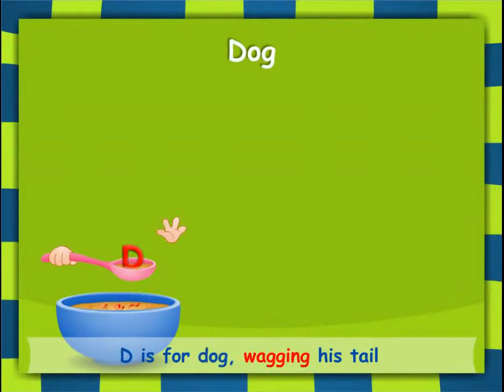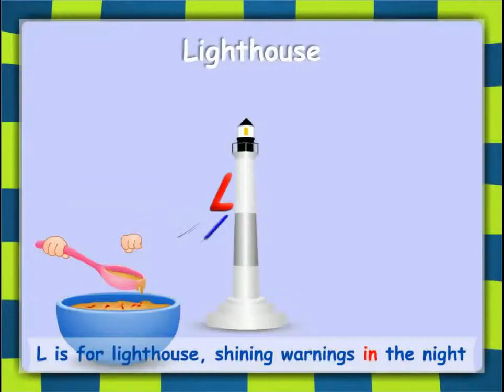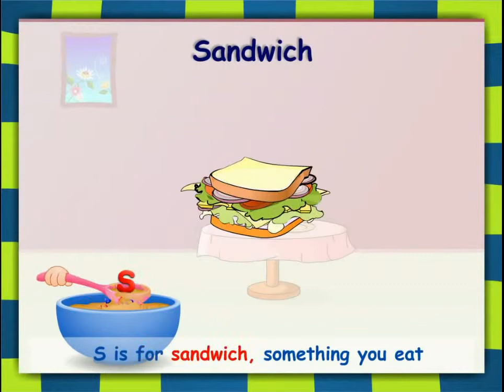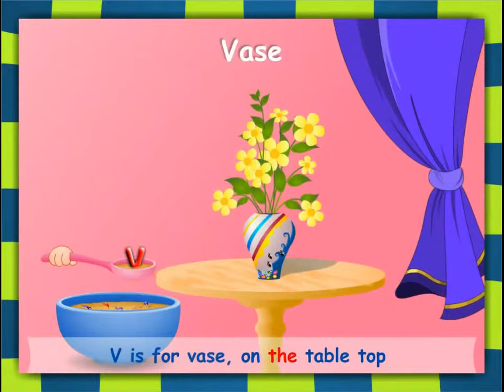papa nursery rhymes youtubehim How to draw